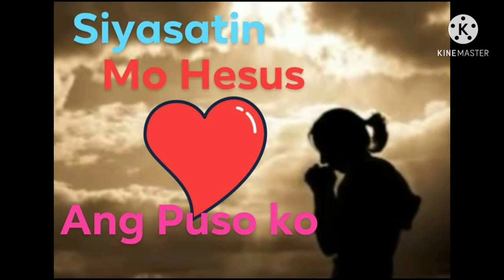SIYASATIN MO ANG PUSO KO